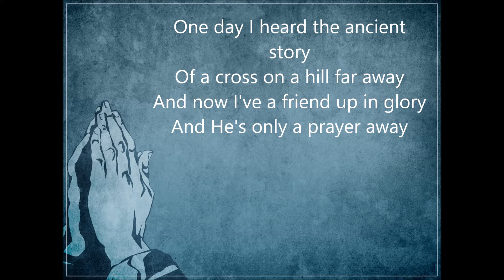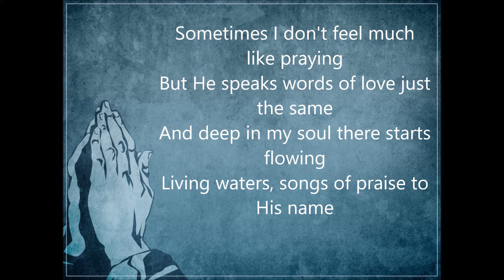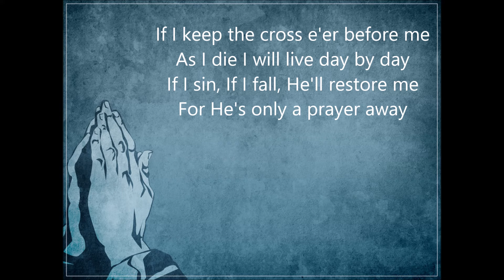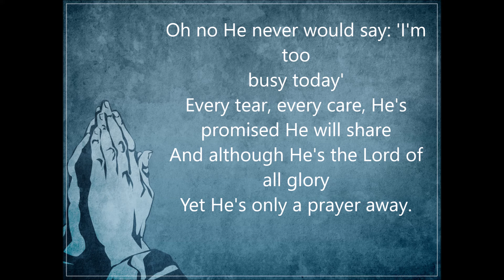Only a prayer away, Len Magee